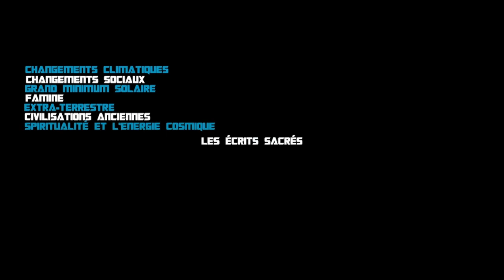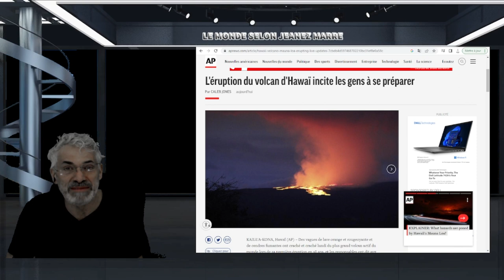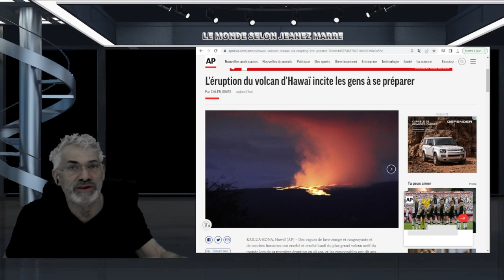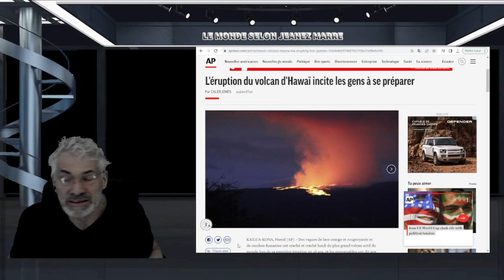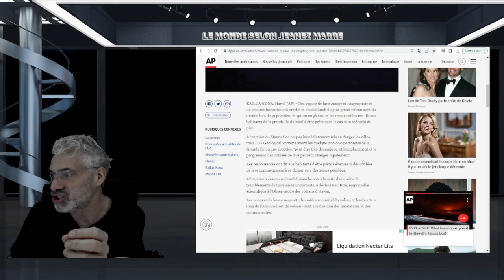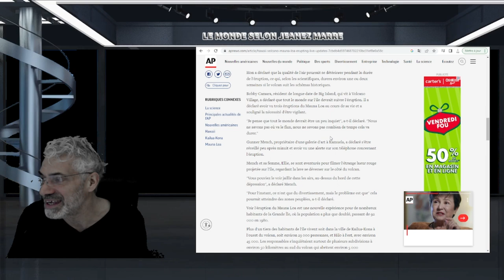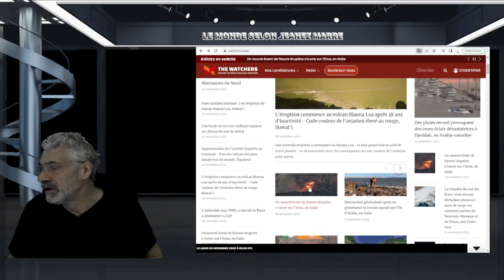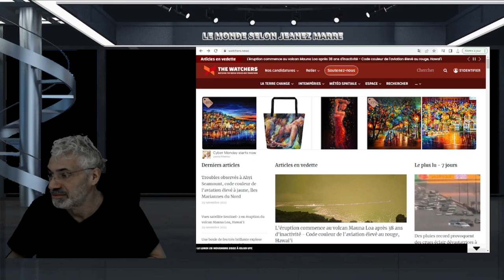LES AUTORITÉS D'HAWAI DEMANDE AUX GENS DE SE PRÉPARER AU PIRE SCÉNARIO;L'éruption du volcan d'Hawaï.